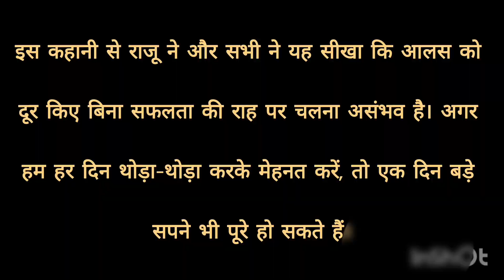इसके बाद आपको कभी आलस्य नहीं आयेगा |आलस से सफलता की ओर Motivational story on laziness in hindi by G1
यह कहानी राजू नामक एक युवक की है, जिसके मन में बड़े सपने थे, लेकिन आलस की वजह से वह उन्हें पूरा करने में असमर्थ था। हर दिन वह सोचता कि कल से मेहनत करेगा, पर उसका "कल" कभी नहीं आता था। एक दिन एक संत की सलाह और कहानी ने उसकी जिंदगी बदल दी। संत की कहानी से प्रेरित होकर राजू ने आलस को त्याग दिया और मेहनत की राह चुनी। धीरे-धीरे उसकी मेहनत रंग लाई, और वह एक सफल व्यापारी बन गया। इस प्रेरणादायक कहानी से यह सीख मिलती है कि आलस को छोड़कर यदि हम निरंतर प्रयास करें, तो बड़े सपने भी पूरे हो सकते हैं।